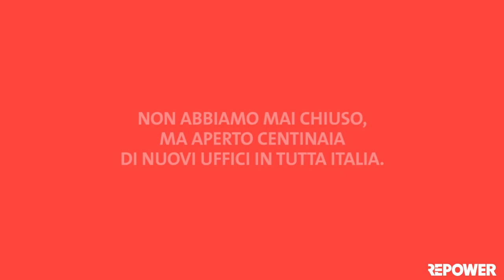Repower - L'energia si è moltiplicata!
Non abbiamo mai chiuso, ma aperto centinaia di nuovi uffici in tutta Italia.
L'energia si è moltiplicata!